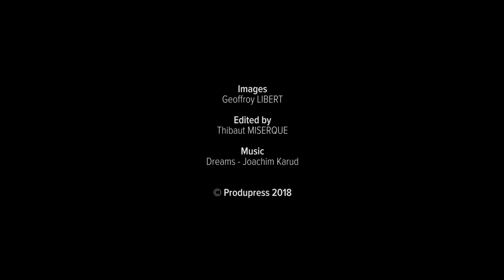[Preview] Ford Focus 2018 - AutoGids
Vind meer infos over de nieuwe Ford Focus 2018 in Autogids n°1003 of op